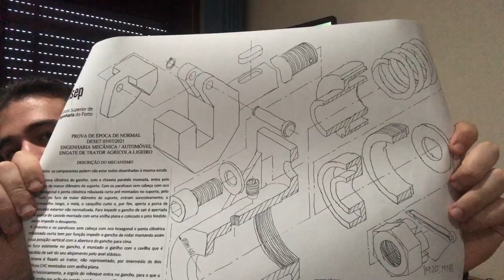Leveraging A College Degree to Fuel Startup Success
In today's video, Tiago explains how he combines his college degree with developing a startup. He details the practical steps he takes, the challenges he faces, and the valuable lessons he learns along the way.